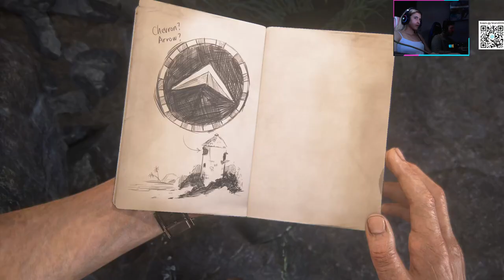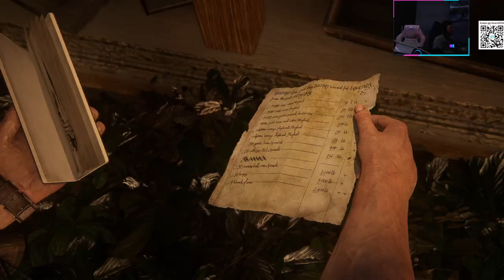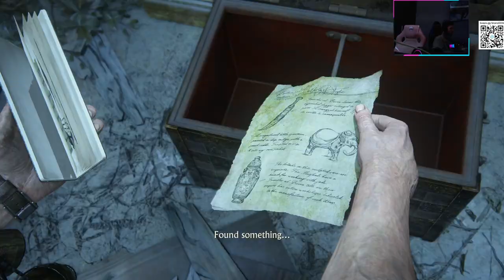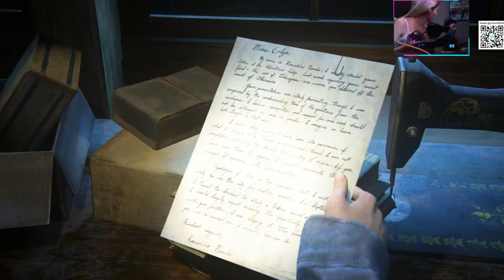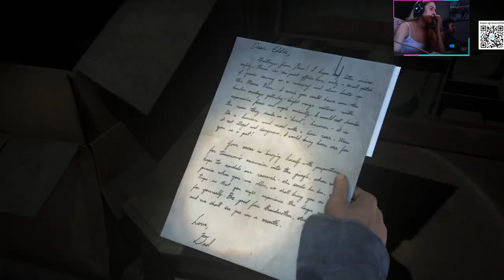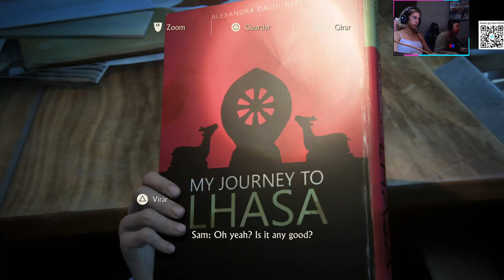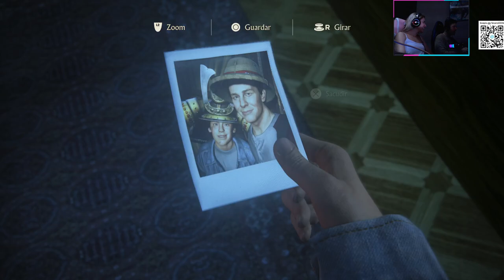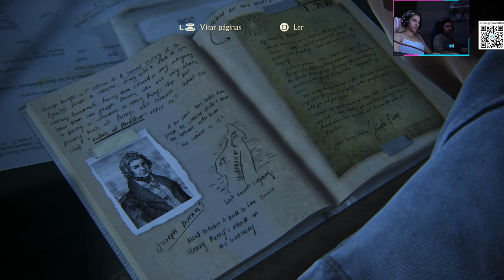UNCHARTED 4 - GAMEPLAY PART 5